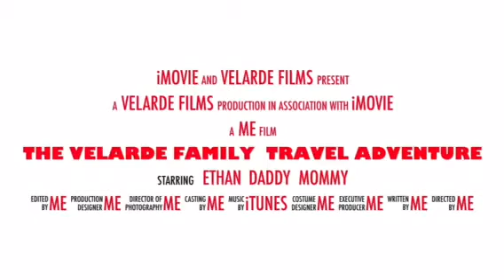Paris family adventure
Velarde Family trip to Paris